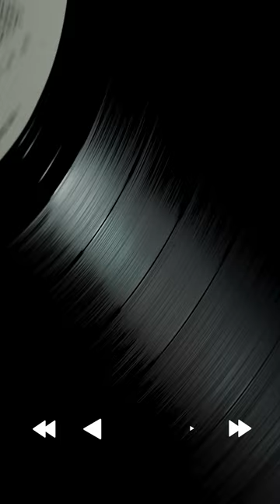Vlog-Mix 1t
- 문화와 요리
- 사랑과 라이프스타일
- 정보 기술

- 文化と料理
- 愛とライフスタイル
- 情報技術

- Informasjonsteknologi